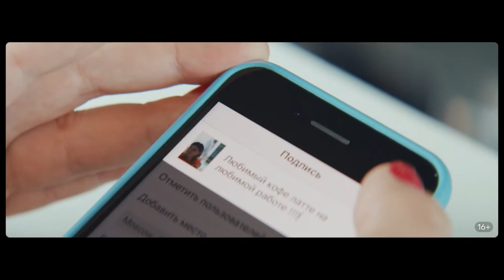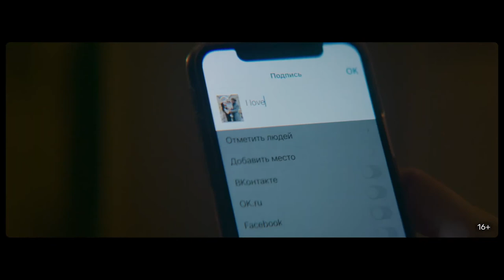Инсталайф 🎬 Русский трейлер сериала 2021 | PREMIER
Трейлер российского сериала 2021 года "Инсталайф"

История о пяти московских подругах: Оле − пробивной девушке из провинции; Ире − страдающей после разрыва отношений с очередным парнем; Веронике − доброй и веселой девушке, борющейся всю жизнь с лишним весом; Алене − молодой маме, любящей сына, но очень скучающей по работе; Кате − влюбленной в женатого мужчину.
  По сюжету, девушки наблюдают, что происходит в жизни подруг через Инстаграм, и начинают подстраивать свою жизнь под то, что видят в ленте.

Премьера - 15 июня 2021 (Premier)

Страна - Россия
Режиссер - Юлия Трофимова
Производство - ВЕГА Фильм

В  ролях - Лукерья Ильяшенко, Ирина Носова,  Анастасия Уколова, Анна Котова-Дерябина, Юлия Серина, Данила Якушев, Максим Лагашкин, Катерина Стулова, Антон Кукушкин, Павел Рассомахин и др.